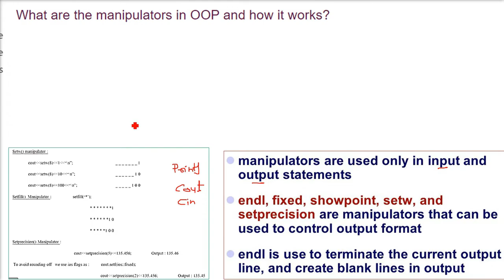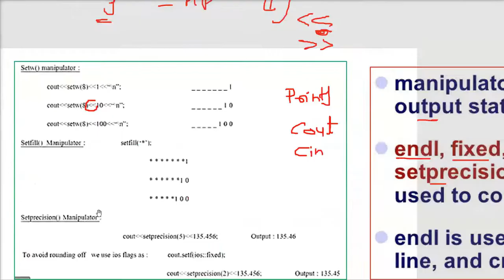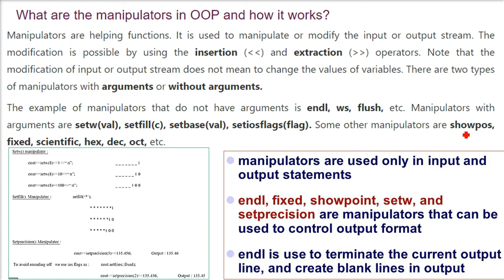What are Manipulators in C++ | Manipulators in C++ HINDI URDU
Data Structures and Algorithms Made Easy
Data Structures Using C and C+
Learning Functional Data Structures and Algorithms
Data Structures with C (Schaum's Outline Series)
Fundamentals of Data Structures in C
Data Structures & Algorithms
Python by McGraw Hill Education

C++language
C++PROGRAMMING